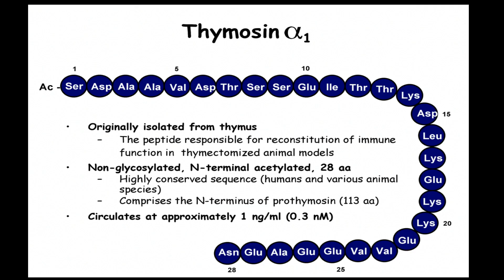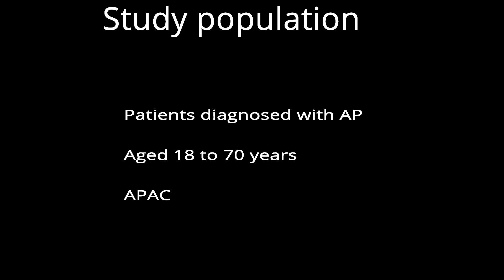Thymosin Alpha 1 in Severe Acute Pancreatitis